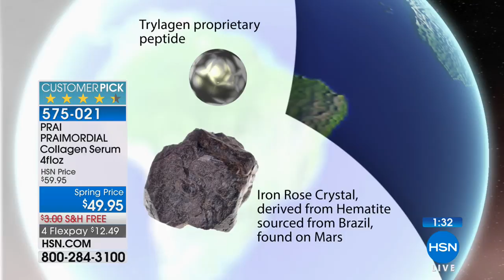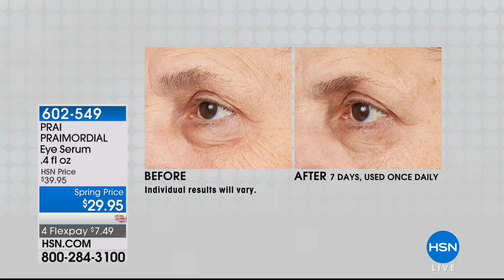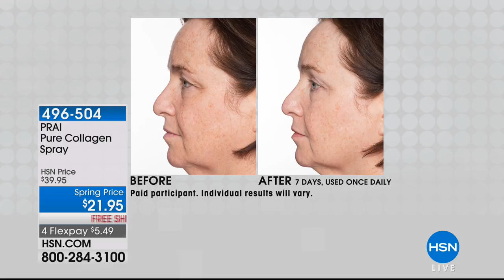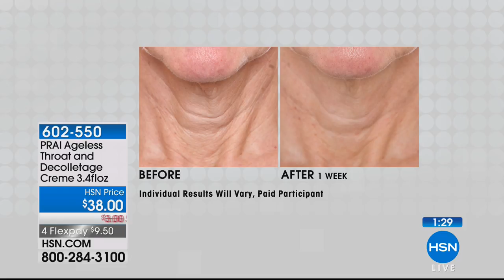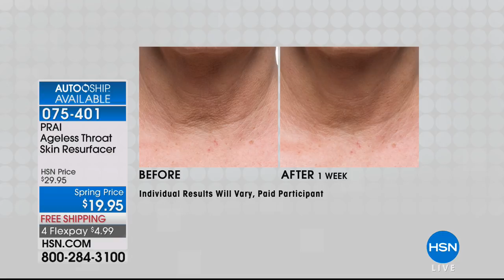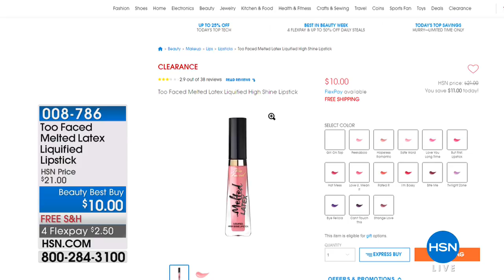HSN | PRAI Beauty 03.26.2018 - 09 AM